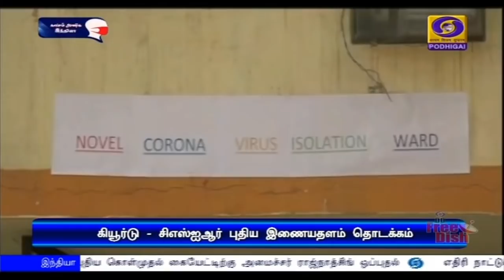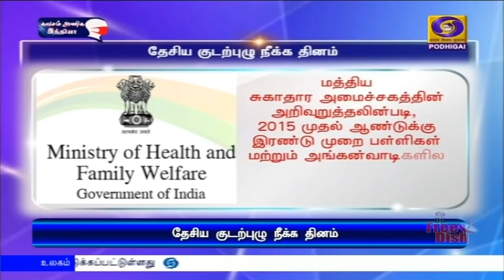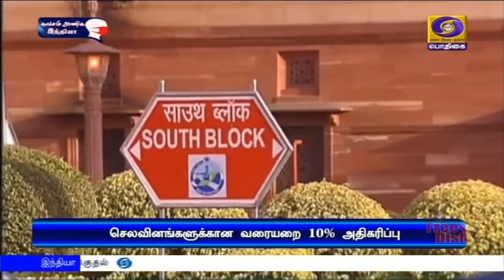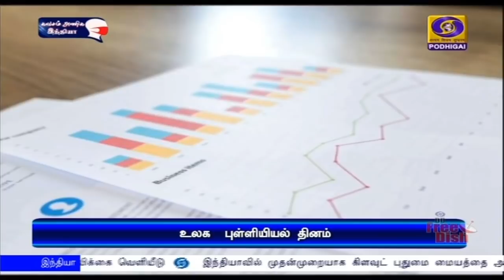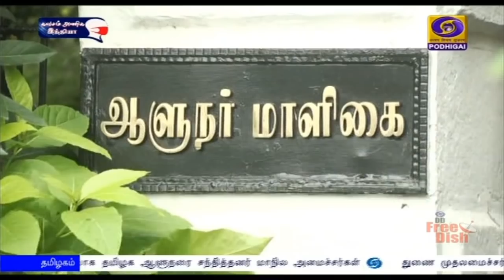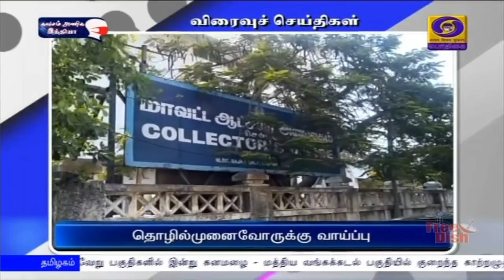பொதிகை மாலை 5.00 மணி செய்திகள் [20.10.2020]PodhigaiTamilNews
1)     நாட்டு மக்களுடன் தொலைக்காட்சி மூலம் இன்று மாலை ஆறு மணிக்கு  உரையாற்றுகிறார்
 பிரதமர் நரேந்திர மோதி

2)    நாட்டின்  முதல் ஒருங்கிணைந்த போக்குவரத்து பூங்காவிற்கு  அடிக்கல் நாட்டினார் மத்திய சாலை போக்குவரத்து துறை அமைச்சர் நிதின் கட்கரி

3)  மூன்றுமாத காலத்திற்குபின்,   நாட்டில் புதிதாக  கொரோனா தொற்று ஏற்பட்டவர்களின் எண்ணிக்கை ஐம்பதாயிரத்திற்கும் குறைவாக பதிவாகியுள்ளது- மத்திய சுகாதாரத் துறை அமைச்சகம் தகவல்

4)   மருத்துவ படிப்பில் அரசுப் பள்ளி மாணவர்களுக்கு ஏழு புள்ளி ஐந்து சதவீத உள் ஒதுக்கீட்டிற்கு ஒப்புதல் பெறுவது தொடர்பாக தமிழக ஆளுநரை சந்தித்தனர் மாநில அமைச்சர்கள்

5)  கொரோனா தொற்றுக்கான தடுப்பூசி கண்டறிவதற்கான திட்டத்தில் 184 நாடுகள் இணைந்துள்ளதாக உலக சுகாதார நிறுவனம் தகவல்